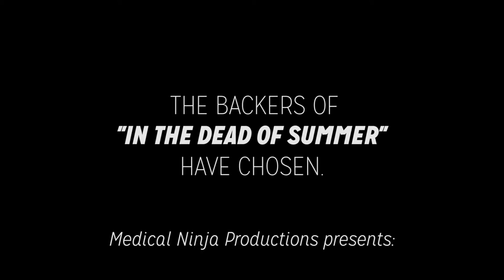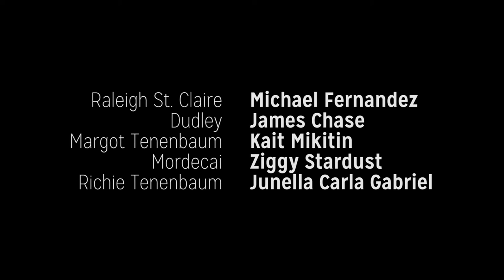Needle in the Hay Reimagined (An Ode to The Royal Tenenbaums)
For Medical Ninja Productions' independent "dark zombedy" working titled "In the Dead of Summer, we ran a crowdfunding campaign. We promised that if our Kickstarter raised $1000 more than our projected goal, our director would shave her head on camera, in the style of a famous head shaving scene, chosen by our backers. Her long hair would then be donated towards free wig making organization.

Between the four films, 50/50, Fight Club, The Royal Tenenbaums, and V for Vendetta, the backers have chosen.

Thank you all of your continued support of "In the Dead of Summer" and we hope you enjoy watching this way more than I enjoyed doing it.
-Junella Carla Gabriel (Director)
Starring:
Michael Fernandez
James Chase
Kait Mikitin
Ziggy Stardust
Junella Carla Gabriel
Directed, Shot, and Sliced by Michael Fernandez